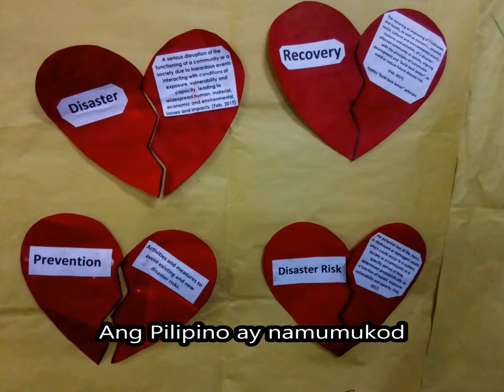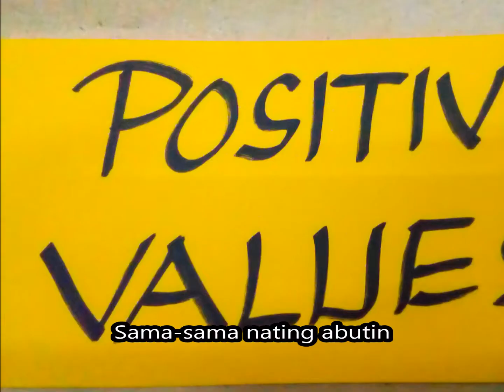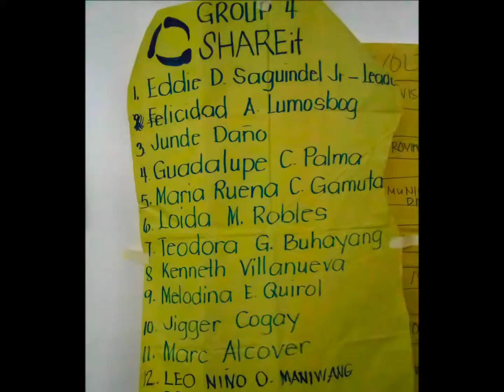TAGUMPAY NATING LAHAT (SDRRM ROLL-OUT TRAINING REGION VII BOHOL 2018)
A collective and collaborative efforts of all participants from Division of Bohol, City Division of Cebu and City Division of Danao, Cebu for Joint-Roll Out Training on Different Modules of Disaster Risk Reduction Management  conducted last August 20-24, 2018 at Jj's Seafoods Village, Tagbilaran City, Bohol.
Credits to the video editor: Sir Loyvic C. Gabito